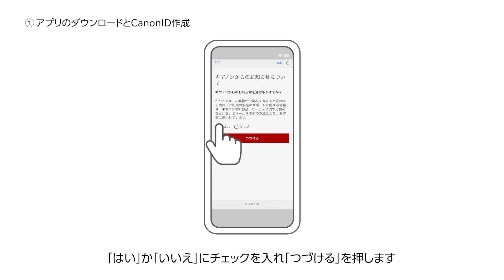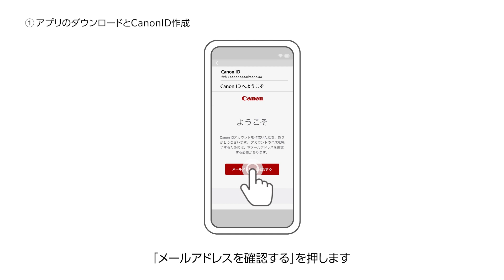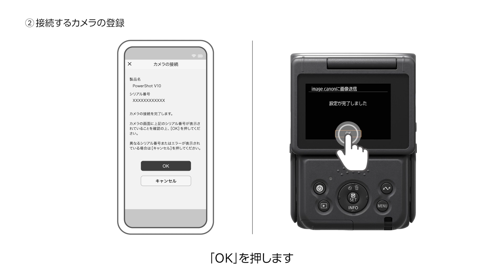PowerShotV10 チュートリアル 画像をクラウドへ自動アップロード【キヤノン公式】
PowerShot V10のチュートリアルムービーです。

■製品紹介ウェブサイト
製品サイト